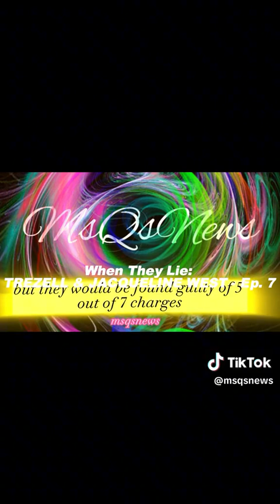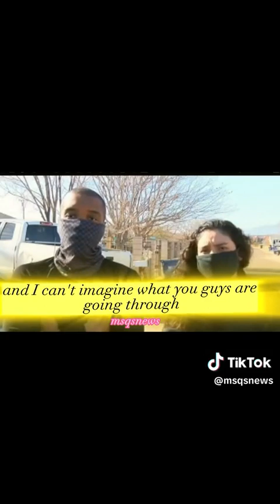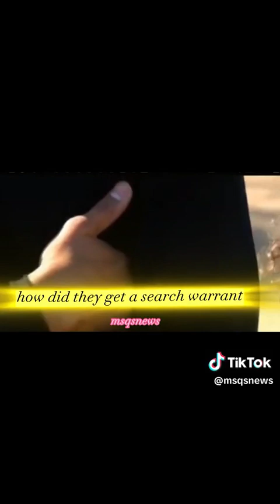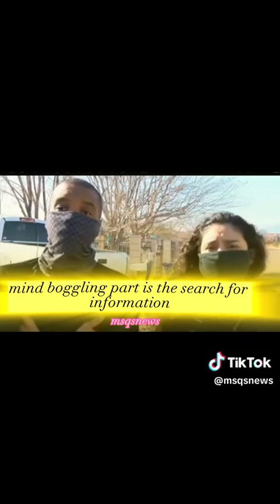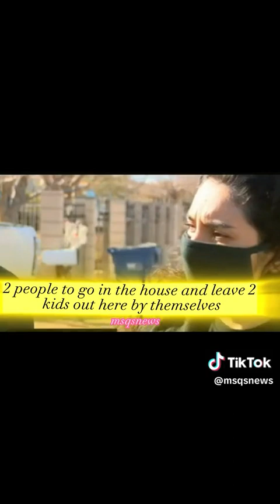The Lies of Jacqueline & Trezell West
Trezell and Jacqueline West, the adoptive parents of two young boys reported missing in 2020, have been found guilty of second-degree murder and other crimes, bringing some closure to a case that captured nationwide attention.
SPREADING AWARENESS ONE STORY AT A TIME!
This channel contains the following: true crime cases, trials, interrogations, and more.
Join a caring community!